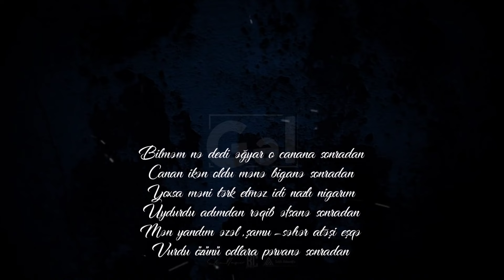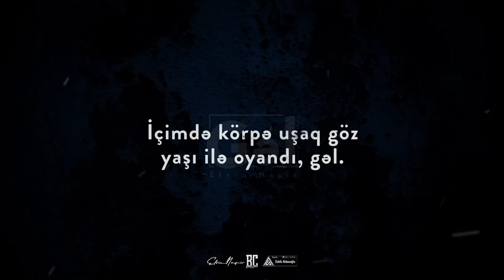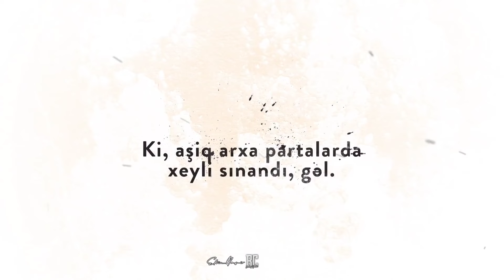Elvin Nasir - Gəl (Qəzəl:Məşədi Baba)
Elvin Nasir-in ifa etdiyi "Gəl" adlı parçası artıq onlayndır!

Qəzəl:Məşədi Baba "Sonradan"
Söz:Elvin Nasir
Musiqi:Berkay Candır
Sample:Şəfiqə Axundova "Həsrətindən"
Səsyazma:Khaba records
Səs uzlaşması:İsamir
Video:Sahib Abbasoğlu
Korrektor: Şəlalə Mirzəəli
Media dəstəyi: @Xeber.men

Sözləri:
Məşədibaba Aydəmirov "Sonradan"

Bilməm nə dedi əğyar o canana sonradan
Canan ikən oldu mənə biganə sonradan

Yoxsa məni tərk etməz idi nazlı nigarım
Uydurdu adımdan rəqib əfsanə sonradan

Mən yandım əzəl,şamu-səhər atəşi eşqə
Vurdu özün odlara pərvanə sonradan

Mən aşiq olanda,yox idi bir nəfər aşiq
Məcnun sevib oldu,dəli divanə sonradan

Bülbül çata bilməz mənə əfqan eləməkdə
Baxdı mənə,gəldi o da əfqana sonradan

Sağlıqda Baba az verilir şairə qiymət
Ölsən yayılır şöhrətin hər yanə sonradan

 Elvin Nasir "Gəl"
Acizdi cümlələrim, sətrlərim, şeirlərim,
Gecələr ruhuma zəncir təki çox dolandı, gəl.
Ki, qopdu fırtınalar, qəlb evimin mərkəzində,
Ocağım söndü, külüm yandı, evim talandı, gəl.

Fələklə işim yoxdu, nədən kəsilmiş ki, qənim?
Dərdimin üstünə hər gün yeni dərd calandı, gəl.
Sandım cəhənnəmdi sənsizlik yanar tənim,
Məni içdən əridən alov gözdə qalandı, gəl.

Axı həsrət libası əynimə dar gəldi mənim,
Hicran toz torpağıdır, libasım bulandı, gəl.
Yanımda olmamağın dünyanı dar etdi mənə,
Sənsiz hər saatım, hər dəqiqəm yalandı, gəl.

Nəfəs almaq çətindir, qəhər düyündür boğazda,
Ciyərim yandı, nəfəs getdi, ürək dayandı, gəl.
Kəsildi gücüm, taqətim, yox oldu cəsarətim,
İçimdə körpə uşaq göz yaşı ilə oyandı, gəl.

Məni gəl etmə imtahan, hər şeyi unutmuşam,
Ki, aşiq arxa partalarda xeyli sınandı, gəl.
Getməyi bacarırsan, bitir artıq oyunu,
Hamı bildi, hamı gördü, hamı inandı, gəl.

Axı qəlbim Vətəndir, oranın padişahı sən!
Düşmən hücum etmiş, bu Vətən yağmalandı, gəl.
Yolumuz birdi bizim, sənsiz yolum yoxdu,
Daraldı məhəllələr, ən sonuncu dalandı, gəl.

Hər sabah pəncərəmdə, günəşin şövqü vardı,
Elə bil bulud çökdü, bütün dünya qaraldı, gəl.
Hicran xəstəlikdir, mən sağalmayan mərizəm,
Ciyərim tüstüdən qaraldı, bədən saraldı, gəl.